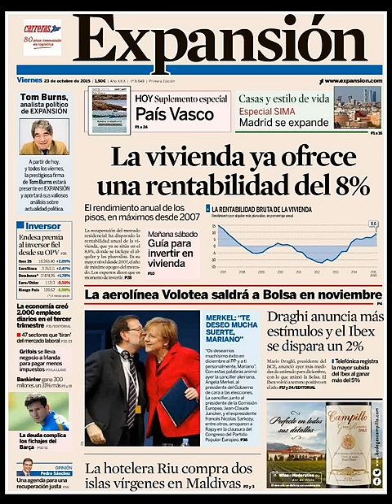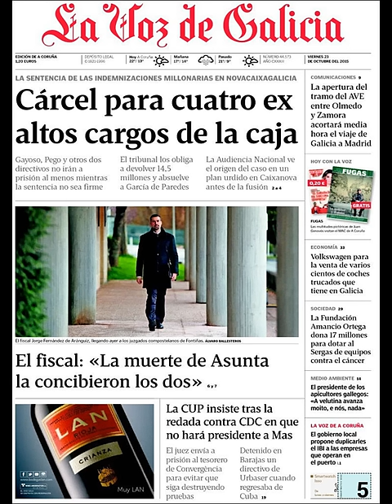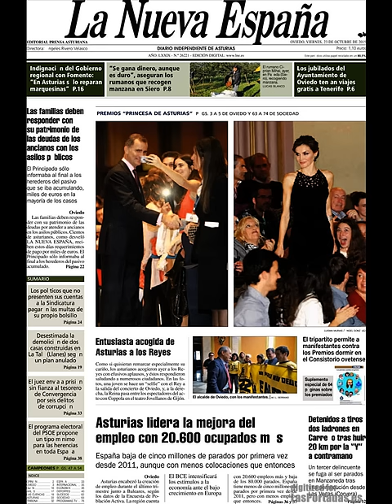Noticias Viernes 23 Octubre 2015 Principales Titulares Portadas Diarios Periódicos España Spain New